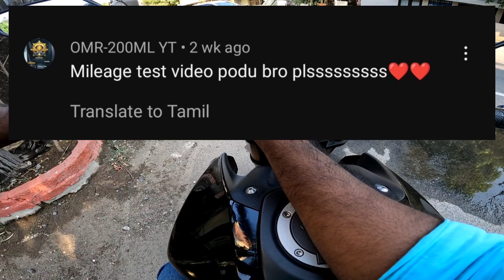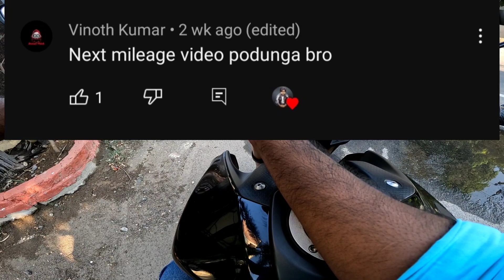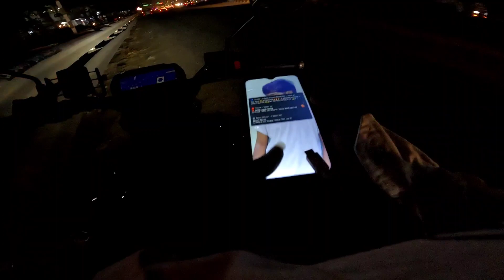2023 MT-15 V2 | Mileage Test Video | My 1st Bike | Karthik Kolaveri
Mileage Test video

2023 MT-15 V2